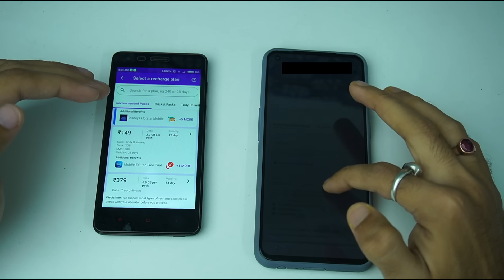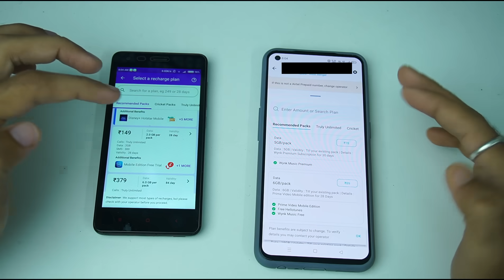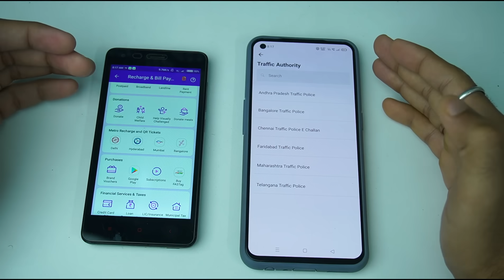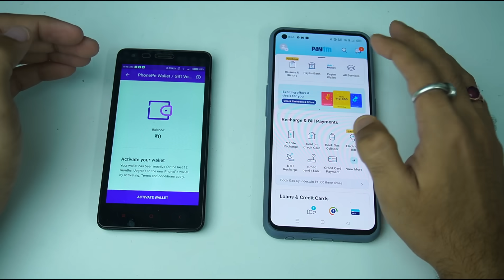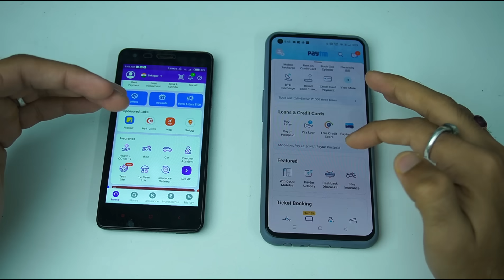PhonePe Charging EXTRA FEE for Mobile Recharges ?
👉Video Query -  1. Paytm New Update. 2. Paytm VS Phone Pe. 3. PayTm Features 4. PhonePe Recharge

My Gears .